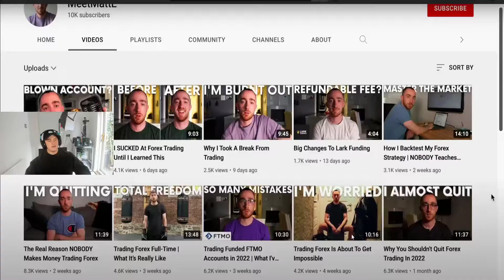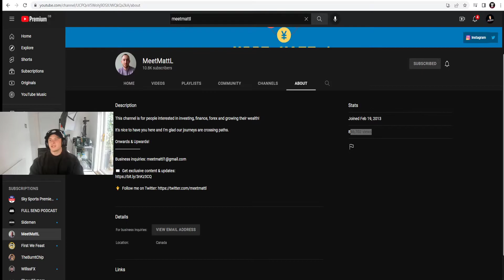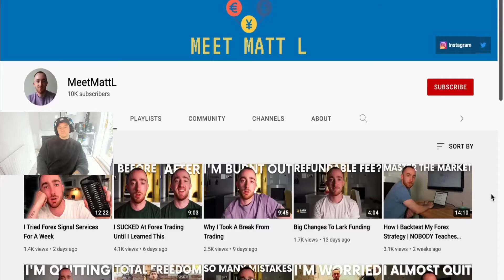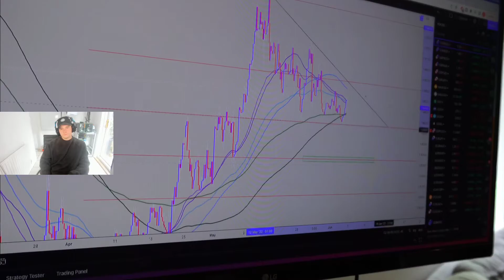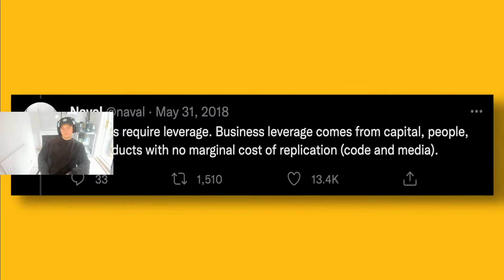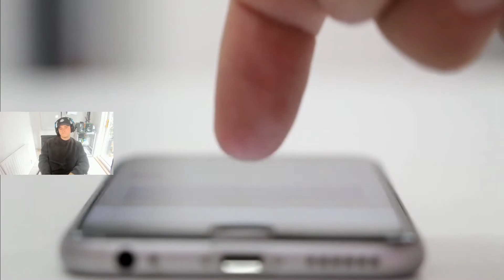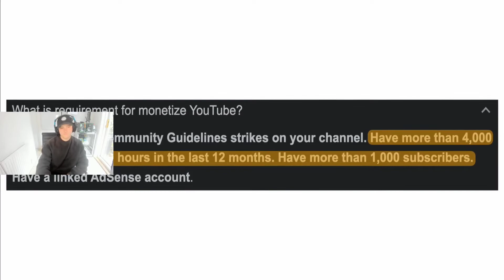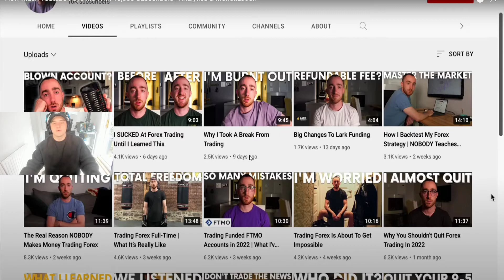Millionaire Trader Reacts: MeetMattL How Much Youtube Pays Me With 10,000 Subscribers